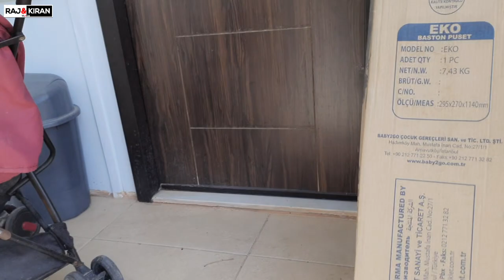Hum Sochte hi Reh Gaye or Kaam ho Gaya ☺|| Raj & Kiran vlogs || Lifestyle Vlogger from Turkey 🔥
Raj & Kiran Vlogs  || Raj and Kiran Vlogs || Lifestyle in Turkey || Indian in Turkey || Indian YouTuber and Vlogger In Turkey || Routine Vlog from Turkey || istanbul turkey || indian youtuber Kiran

Hey guys we are share our daily routine blog with our Toddler in Turkey
hope you Connect with our lifestyle if  you connect  and like my videos please subscribe my channel and like share also and don't forget your valuable suggestions in the comment box.

 thanks giving to Music support in this